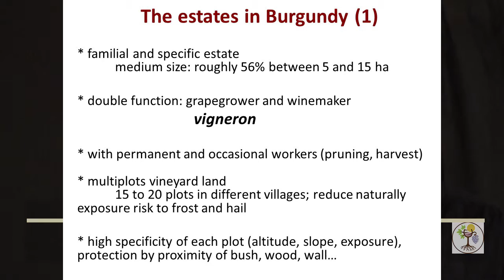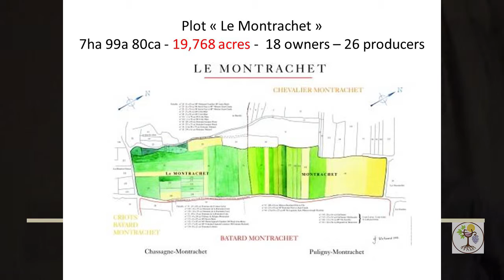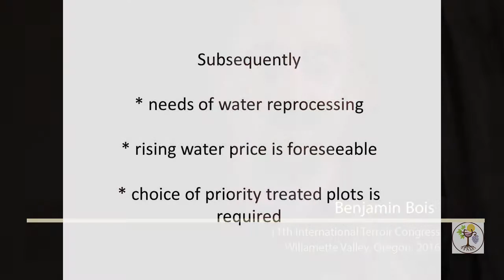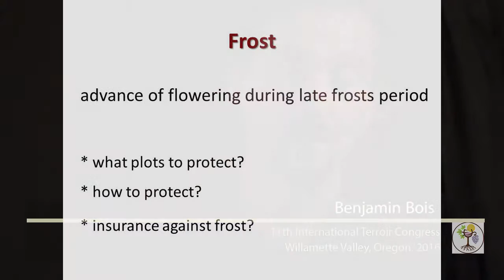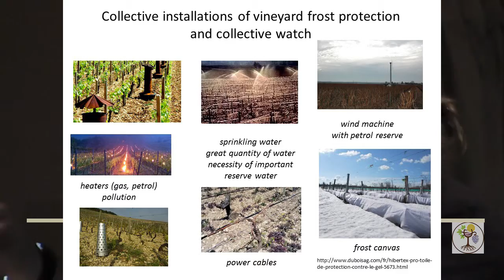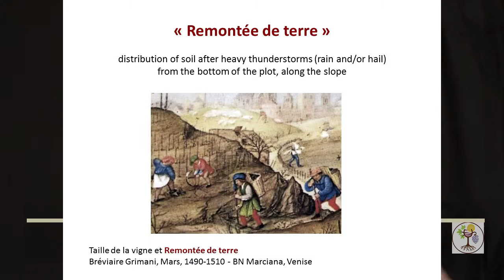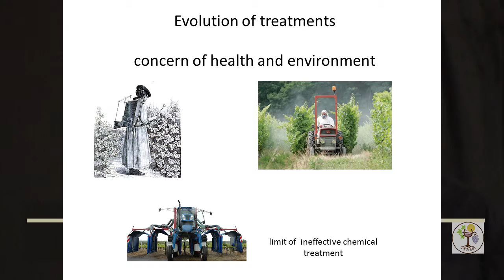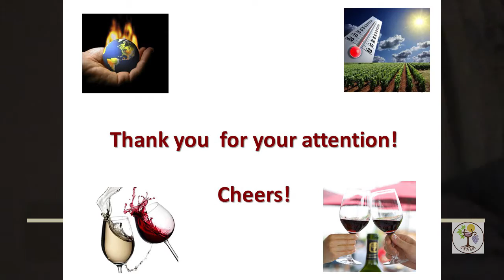Climate Change and Economic Challenge Strategies for Grapegrowers, Winemakers and Wine Estates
Marie-Claude Pichery (Laboratoire d'Economie de Dijon, France) was unable to attend the 11th International Terroir Congress, so colleague Benjamin Bois presents on her behalf. The Congress was held July 11-14, 2016 in the Willamette Valley of Oregon. The presentation may be viewed as a .pdf